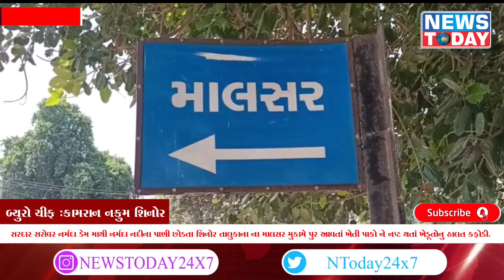શિનોર તાલુકાના ના માલસર મુકામે પુર આવતાં ખેતી પાકો ને નષ્ટ થતાં ખેડૂતોનુ હાલત કફોડી બની.